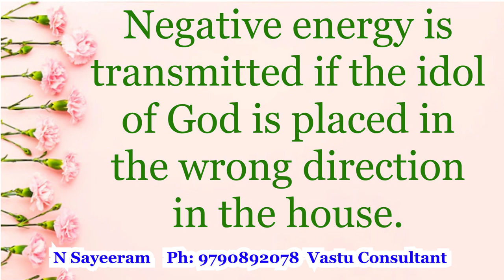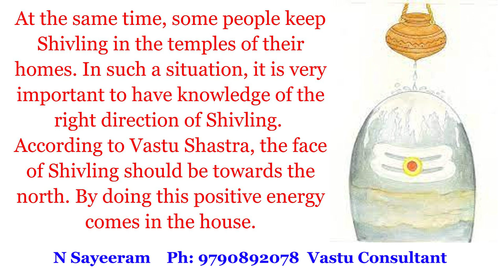Vastu: Direction of Goddess Lakshmi in Puja Room